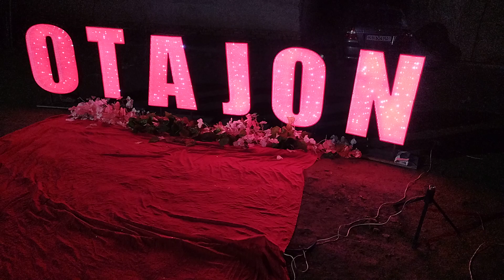Fayzli Tabrik ,,Loyixasida Yozuvlar xam Bor..☎️885135121